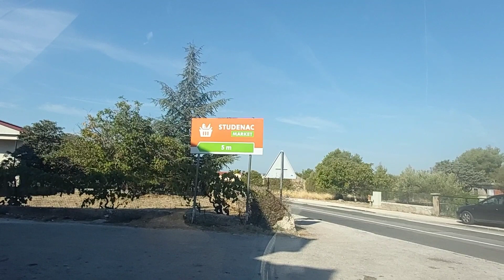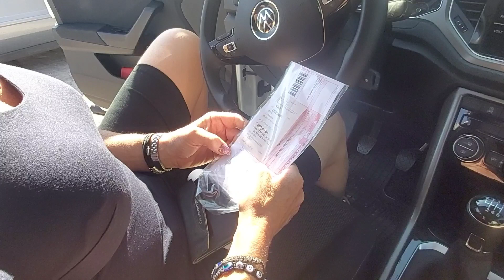Tuesday 14th September, off to Zadar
Tuesday 14th September, off to New hotel in Zadar, long drive ahead.